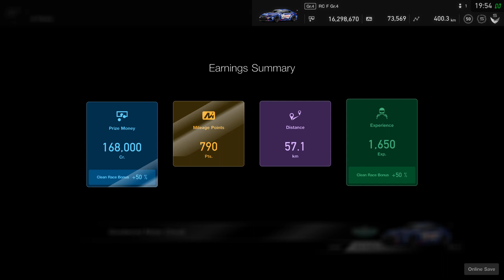Gran Turismo™SPORT Daily Race 921 Goodwood Lexus RC F GT4 Onboard